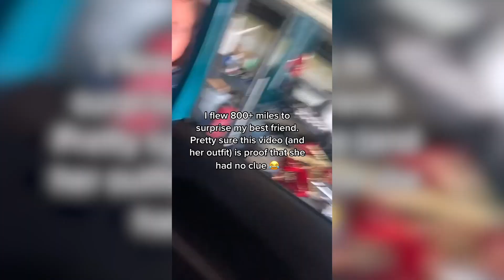Gute Taten Die Gefilmt Wurden! Emotionale Zusammenführung Von Menschen!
Im Leben gibt es Momente, die dazu führen, dass Paare, Freunde und Familien eine Zeit lang getrennt sind. Aber egal wie lange es dauert, sie werden immer wieder zusammengeführt. Und heute zeigen wir euch diese herzerwärmenden Wiedervereinigungen!